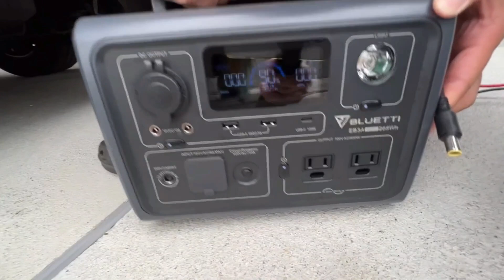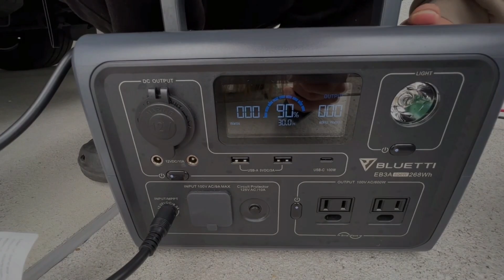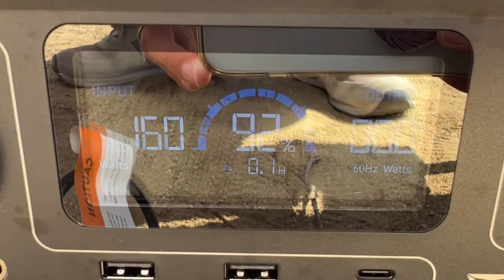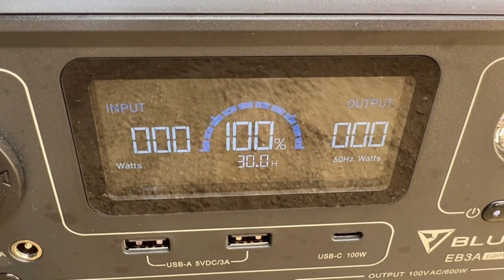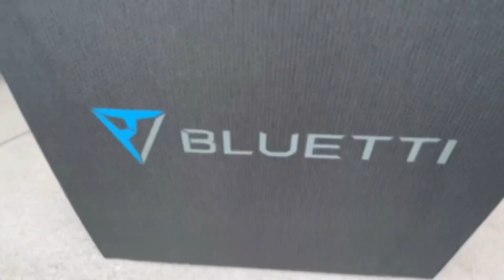【ソーラーパネル】ポタ電で人気のBLUETTIさんのソーラーパネルが我が家にやってきました！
家族を巻き込んで（好きになってほしくてｗ）
趣味のアウトドアを
楽しんでいる父(トト)と家族の
動画となっております。

カスタム素人夫婦によるハイエースのカスタムや
週末のアウトドア『キャンプ、車中泊、釣りなど』を
投稿していきたいと思っています。
【BLUETTI 桜まつり】開催！人気製品が最大33％オフ！
～2023年4月6日（木）から4月16日（日）まで～

ママでも持ち運びできるサイズ感で重さなのがいいですよね。
そしてポータブル電源もそうなんですが
性能はもちろんデザインが可愛すぎる。

アウトドアだけでなく災害時やなにかあった時にも使えたりで
安心感もあがりますよね。

アウトドアで実際に使用したところも撮りたいと思っていますので
どんだけ便利なのか楽しみです。

私達の使用ギア（少しでも参考になれば嬉しいです）

◎テント・タープまわり

●コールマン  テント 2ルームテント タフスクリーン2ルームエアー/LDX＋

●ワンポールテント タープ連結 DODトンガリハット【カラビナ&ロープ付】

● ソトネノキワミ S M L キャンプマット 【極上の寝心地】厚さ10cm

●チーズタープｍ DOD(ディーオーディー)

●いつかのタープ DOD(ディーオーディー) はじめてでも扱いやすいベーシックなヘキサタープ オールインワン

●GOGlamping テント ワンタッチテント 1-2人用

●GOGlamping テント ワンタッチテント 3-4人用

●DOD(ディーオーディー) ビッグタープポール 250cm ブラック

●ランタンハンガー ポール用

●カラビナ YIEMAESHUM

●ペグ【YOGOTO】 30cm ペグ セット 硬い土 砂地 草地用 タープペグ

●ペグハンマー【YOGOTO】  安全 ベルト付 収納ケース付

●ペグ・ハンマーBOX TOYO スチール製 山型工具箱（ツールボックス） Y-350 黒

●ガイロープ パラコード Himimi

●Ohuhu 寝袋 シュラフ 二人用 210T防水 -5℃~20℃

●LEEPWEI キャンプ枕 エアーピロー

●イルミネーションライト led 5m 50球 リモコン付き

●Unigear 防水タープ  収納ケース付 2-6人用 4サイズ

●キャプテンスタッグ(CAPTAIN STAG)  カージョイント 【単品/2個セット】

●キャプテンスタッグ(CAPTAIN STAG)  張綱ストレッチコード

◎リビングまわり

●メッシュテーブル キャンパーズコレクション 山善

●テーブル：キャンパーズコレクション タフライトテーブル

●椅子：DesertFox アウトドア チェア キャンプ チェア

●椅子のサイドトレー キャプテンスタッグ

●コット BROOKLYN OUTDOOR COMPANY (ブルックリンアウトドアカンパニー)BOC 2way

●ギアBOX：TRUSCO(トラスコ)トランクカーゴ フラット天板仕様 50L 黒

●マルチギアBOX：ALBATRE アルバートル

●フィールドラック：キャンピングムーン(CAMPING MOON)

●newアルパカストーブコンパクト（黒）専用ケース（黒）

◎焚き火関連

●焚き火台：DODめちゃもえファイヤー

●焚き火台 ファイアグリル MAGNA(マグナ)

●焚火台テーブル 尾上製作所 マルチファイアーテーブルⅡ

●耐熱メッシュテーブル ヨーラー(YOLER)

●炭バサミ トング(CAPTAIN STAG)

●ナイフ アウトドアナイフ シースナイフ フルタング構造 MOSSY OAK

●回転椅子：UJack(ユージャック) スピンチェア 360度回転

●焚き火台シート 96X58cm 収納袋付

●耐熱グローブ

●グリーンライフ(GREEN LIFE) 火おこし兼用火消しつぼ

◎ランタン関連

●Goal Zero LIGHTHOUSE micro CHARGE USB充電式LEDミニランタン

●BAREBONES(ベアボーンズ) レイルロードランタン

●デイツ社(DIETZ) ハリケーンランタン-デイツ78黒金

●LAD WEATHER(ラドウェザー）

◎キッチン関連

●DOD(ディーオーディー) クッキングキング

●小物干し：FLYFLYGO ランタンスタンド キッチン道具整理用

●カセットコンロ/タフまる Iwatani

●焼肉プレート (L) CB-A-YPL フッ素加工 Iwatani

●鍋セット ラグナステンレスクッカー

●シェラカップ/キャプテンスタッグ(CAPTAIN STAG)

●メスティン：MiliCamp MR-250 メスティン4点セットキャンプ

●ホットサンドメーカー （下村企販）鉄 IH対応

●サーモス 保冷缶ホルダー

●調理器具セット nda-style キッチンツール

●スパイスBOX キーストーン(Key Stone)マーキュリー ツールBOX

●折りたたみバケツ SAMMART 10L/2.6